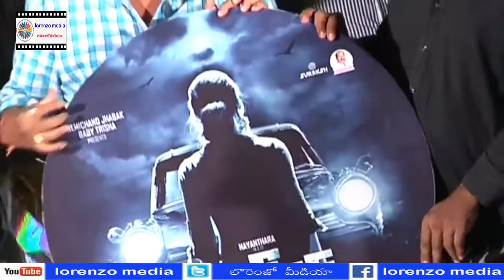Dora Movie Audio Fuction | Nayanatara | Tollywood Latest Telugu News | T9 NEWS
Dora Movie Audio Fuction Part 1 | Nayanatara | Tollywood Latest Telugu News | Telugu Movies | T9NEWS CHANNEL TELUGU LIVE TV